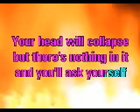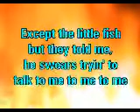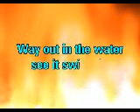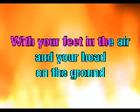The Pixies - Where Is My Mind - Karaoke for Bandhub